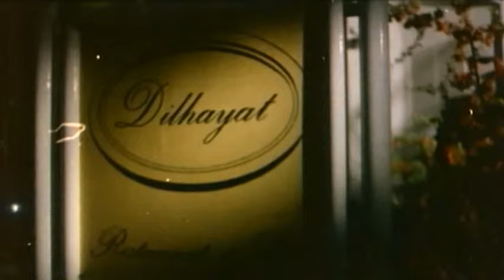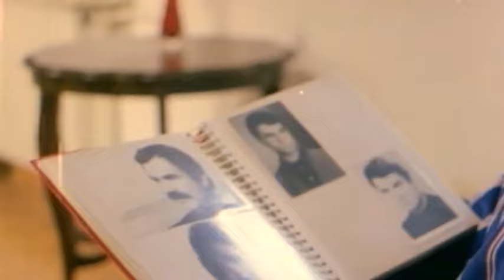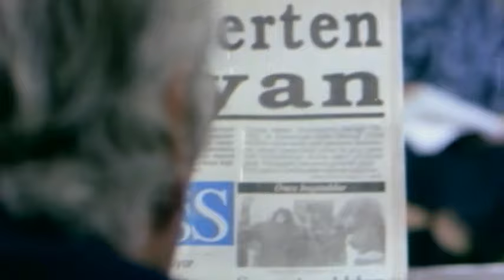Kadın Dul Kalınca | Türk Filmi FULL | Fatma Girik | Halil Ergün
Kadın Dul Kalınca; Fatma Girik ve Halil Ergün'ün oynadığı 1988 yıl yapımı Türk Filmidir.
Kadın Dul Kalınca filminin oyuncuları; Fatma Girik, Halil Ergün, Nazan Ayas, Reha Yurdakul, Baki Tamer, Ayşe Demirel, Ekrem Dümer, Faruk Savun, Ferdi Akarnur, Fikret Fırtına, Elif Baysal, Savaş Taner, Ali Tutal, Ferdi Atuner'dir.

Kadın Dul Kalınca filminin senaryosu Macit Koper yazmış Yönetmenliğini de Ümit Efekan üstlenmiştir. Yapımcı Yaşar Tunalı'dır

Kadın Dul Kalınca filminin konusu; Reklam ajansında sekreterlik.yapan Necla ve müdür yardımcısı olan memur Melih'in yirmi senelik evlilikleri çıkmaza girer ve boşanma kararı alırlar. Melih genç bir kadınla evlenir, buna karşın dul kaldığı için çevresindeki tüm erkeklerin sarkıntılık ettiği Necla yalnız kalmayı seçer. Zaman geçtikçe hatalarının farkına varan çift yeniden beraber olmaya başlar.